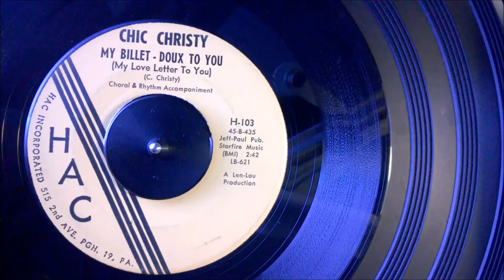HQ Chic Christy - My Billet - Doux to You (1961) Teen / Doo Wop HQ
With This Kiss / *My Billet-Doux to You*, 1961 on Hac 103 °